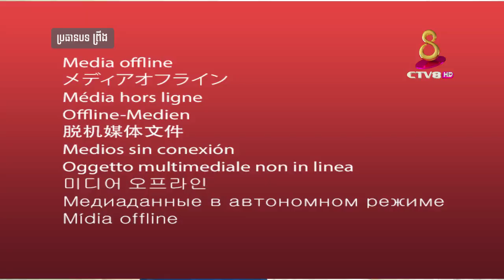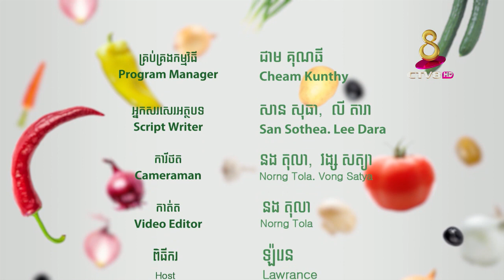អត្ថប្រយោជន៍ ព្រីង Java plum Cambodia Benefit of Java Plum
សុខភាពជារតនៈសម្បត្តិដ៏មហាសាល គ្មានលក់នៅលើទីផ្សារ ដូច្នេះចំណេះដឹងអំពីសុខភាព ការបរិភោគ គឺកាន់តែមានសារសំខាន់សម្រាប់ការរស់នៅ។

កម្មវិធី ៨នាទីដើម្បីសុខភាព នឹងនាំយកនូវចំណេះដឹង និងអាការៈនៃសុខភាពនានា ព្រមទាំងអាហារ  ផ្លែឈើ បន្លែ ត្រី សាច់  ដែលជួយបង្ការ និងបង្កើនដល់សុខភាពរាងកាយ។

សូមរង់ចាំទស្សនាកម្មវិធី៨  នាទីដើម្បីសុខភាព  ផ្សាយជូនទស្សនាលើកញ្ចក់ទូរទស្សន៍កម្ពុជា
ប៉ុស្តិ៍លេខ៨អេចឌី ជារៀងរាល់ថ្ងៃ ព្រហស្បត្តិ៍ និងថ្ងៃសុក្រ ។